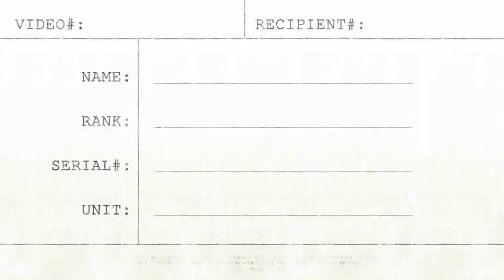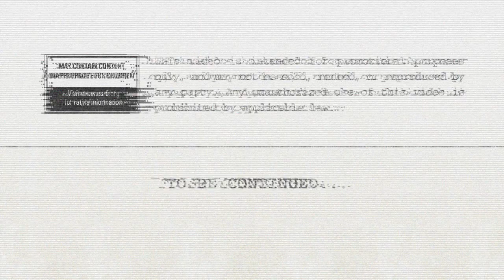Gamehelper.com - Battlefield Bad Company Video Blog - Haggar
Check out this new video blog from one of the main characters in Battlefield: Bad Company, Haggard.